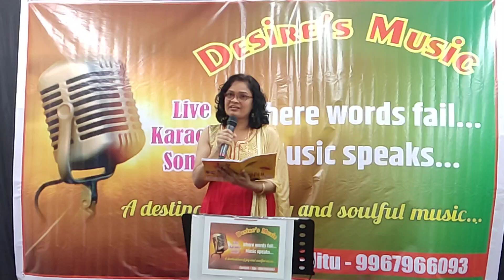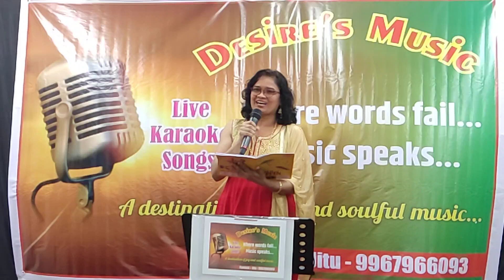a meri natkhati college ki ladkiyon song